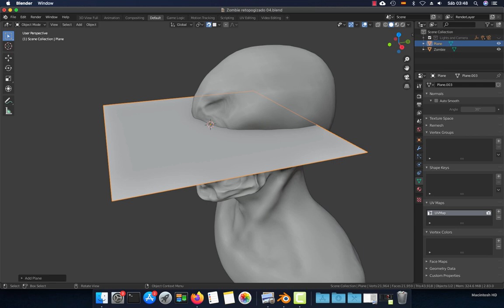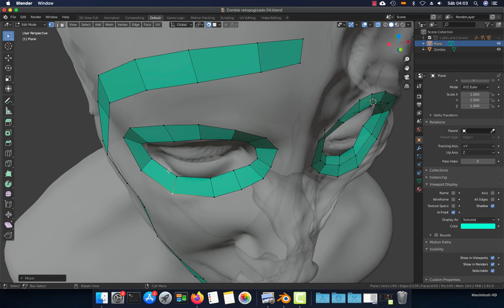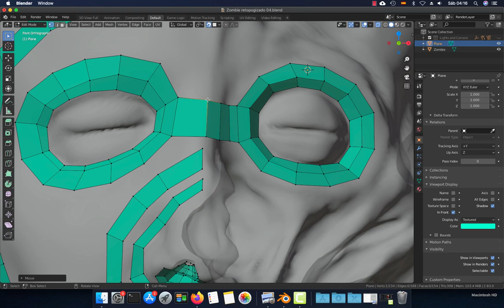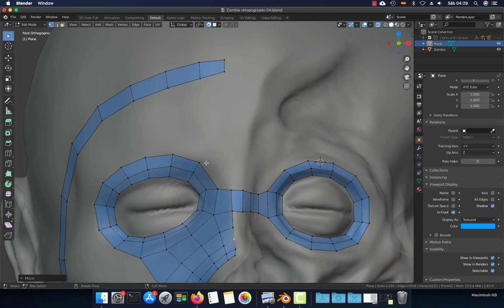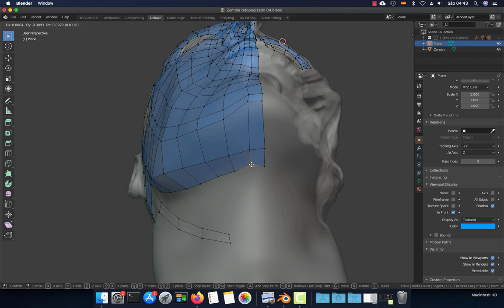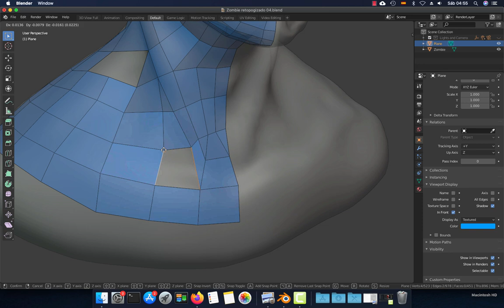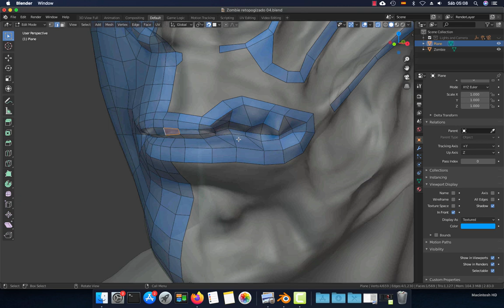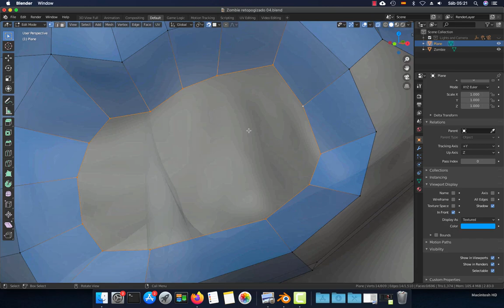Introduction to Retopology with Blender 2.8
In this video tutorial you will learn how to retopologize a model with Blender.
You need to retopologize a model for the baking process with Substance Painter or Marmoset or when you need o animate it. It is needed also to optimize the poly count so it is ready for real time rendering.